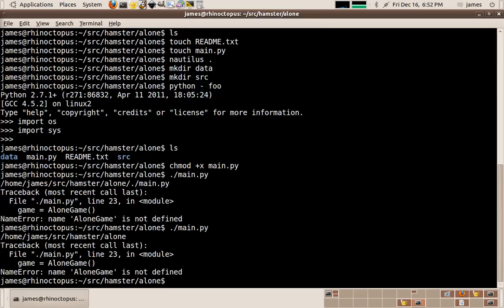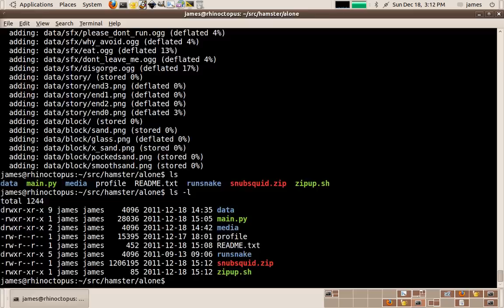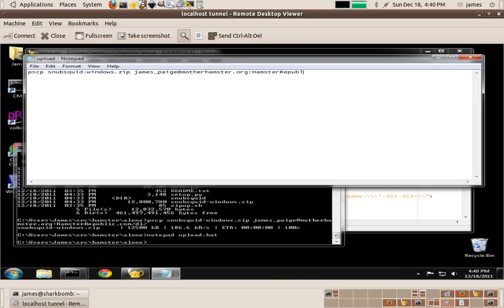Timelapse 48 hour game for Ludumdare 22 (Theme: "Alone")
This is the making of my game "The Snubbing of the Squid" that I created in under 48 hours for the 22nd Ludumdare competition. The music is "Hard December (Instrumental)" by "teru" from ccMixter.